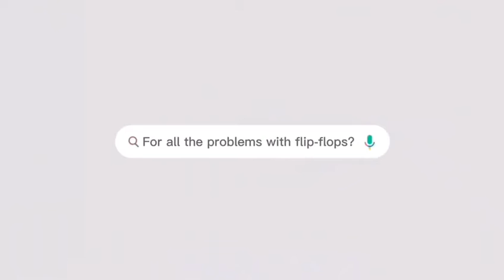Environmental protection materials | PVC flip-flops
Injection molding sole | Recycled materials
 PVC material